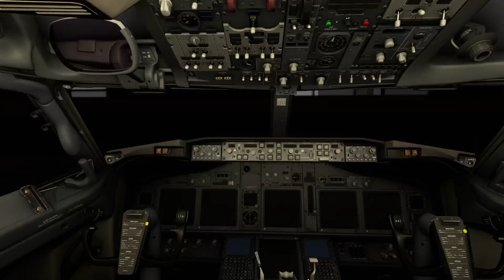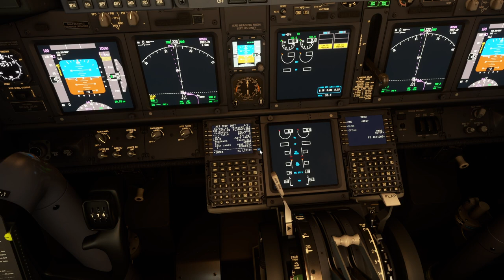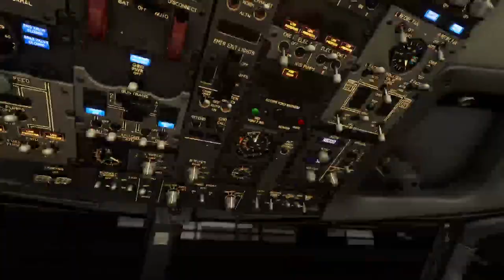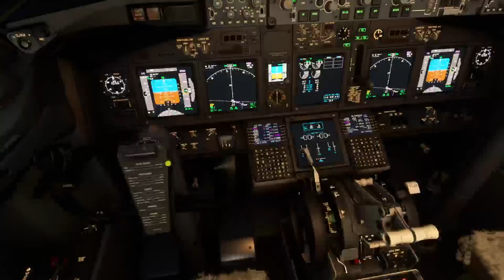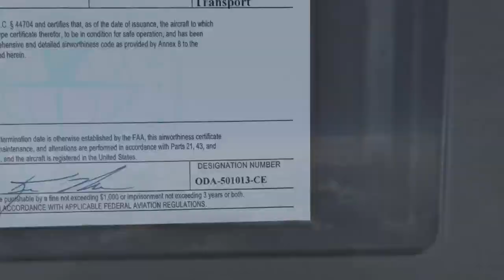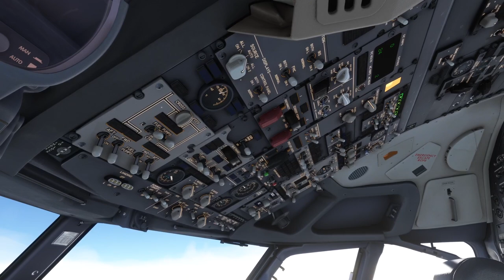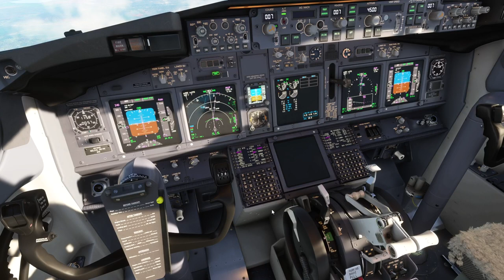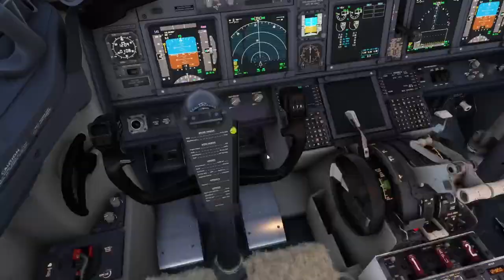South America Series Bogota - Santa Marta American Boeing 737 Full Flight